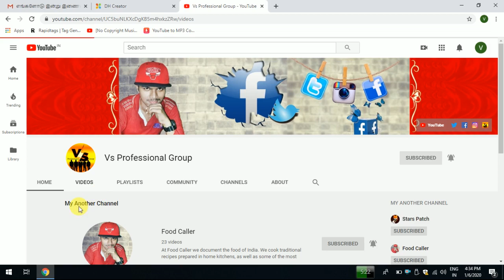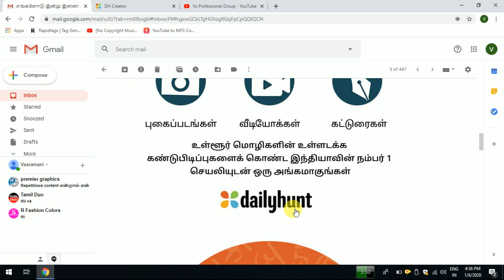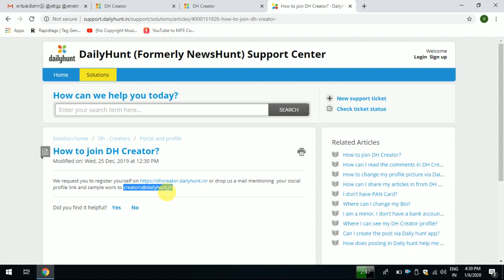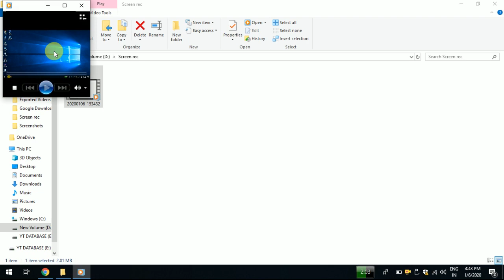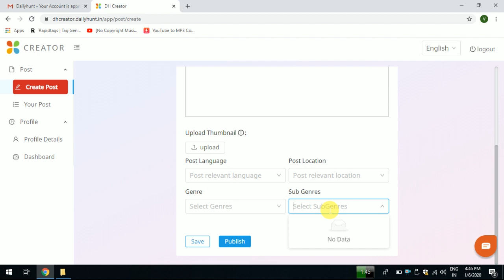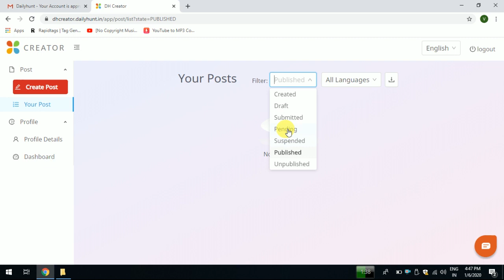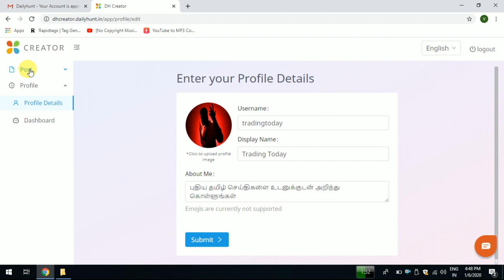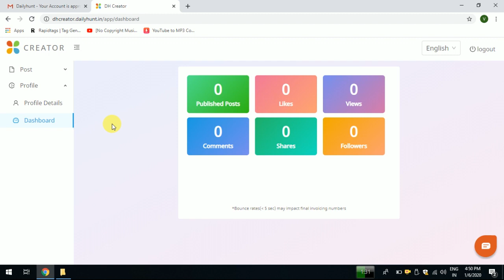Earn Money From Dailyhunt | how to make money From writing articles online | Behind Vision